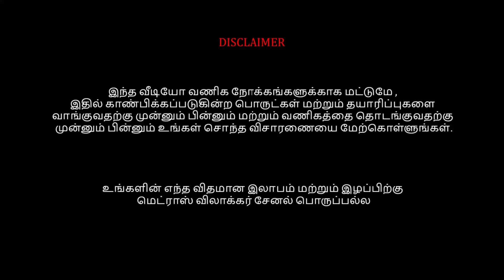பொங்கல் ஸ்பெஷல் புத்தம் புதிய குர்திஷ் கலெக்சன்🔥🔥 Umbrella Anarkali Aaliya Naira Set Kurtis Churidar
Hanishkas Lifestyle
16, Aandiappan Street, Old Washermenpet, Chennai - 600 021

For Video Making madras vlogger Contact 👉Mobile & Whatsapp 👉 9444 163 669